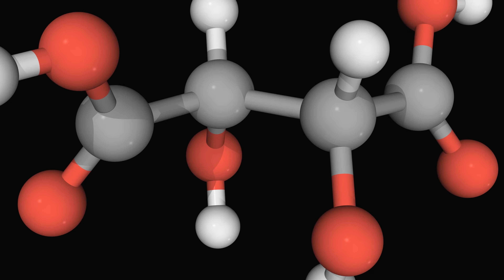चांगेरी (Indian Sorrel) परिचय, औधीयष गुण, प्रभाव, उपयोग एवं फायदे | Ayurveda Amrutam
प्रमाणभूत विश्वसनीय और पढ़ने योग्य आयुर्वेद के सम्बंधित संपूर्ण जानकारी
Authentic ReadableTrusted Holistic Information in Ayurveda

चांगेरी के फायदे।